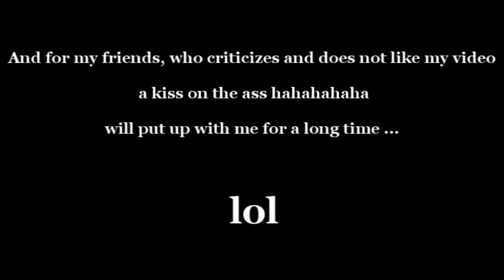NFS MW Best time running to the extreme RedBull Vs Only1DragonR GameRanger Online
Competição: Online Game Ranger

City Perimeter 1:20.05 RedBull vs Only1DragonR 1:20.88

Campus & Chancellor RedBull 1:17.90 vs  Only1DragonR 1:19.25
NFS World Loop Redbull 4:52.93  vs  Only1DragonR 4:55.18
NFS World Loop RedBull   4:53.38  vs  Only1DragonR 4:58.71